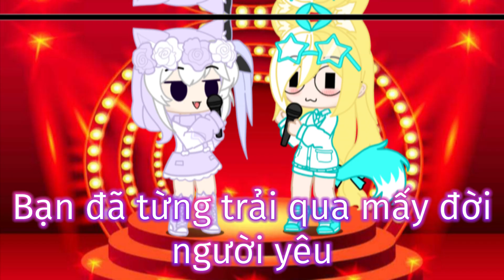Nếu được chọn giữa ăn c*t và lấy chồng bạn chọn cái nào (by me)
Đây là link kênh của người đứng bên cạnh mềnh đây là ⁗BunnyAIM TEAM⁗ em gái mình mong mọi người ủng hộ em ấy nha